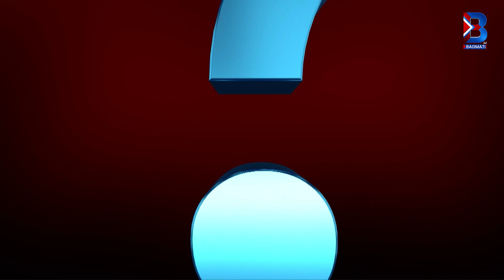प्रेमासँग अन्तरवार्ता चल्दै गर्दा यो गीत गाएपछि भयो रमाईंलो | Dipesh Ghimire | Prema Sherpa Chataut